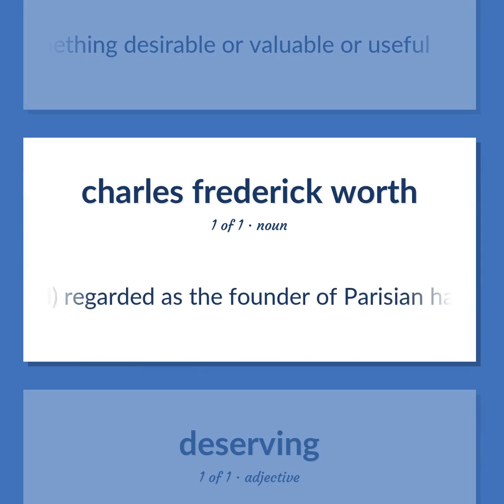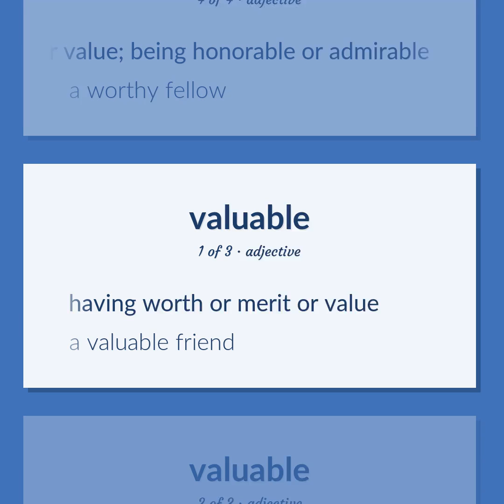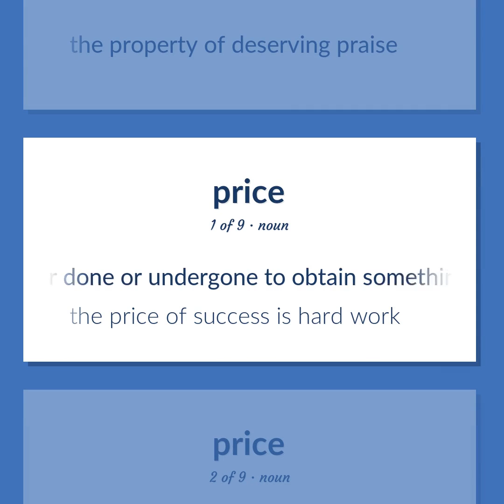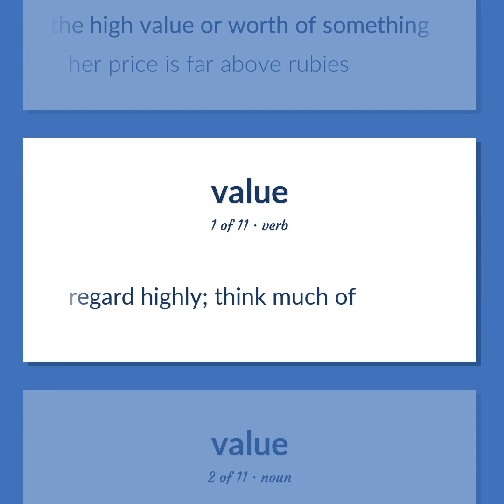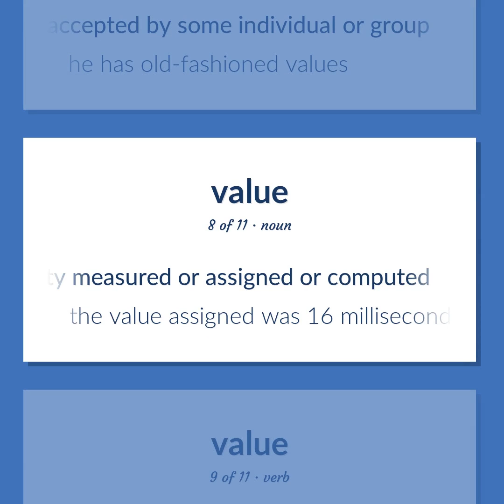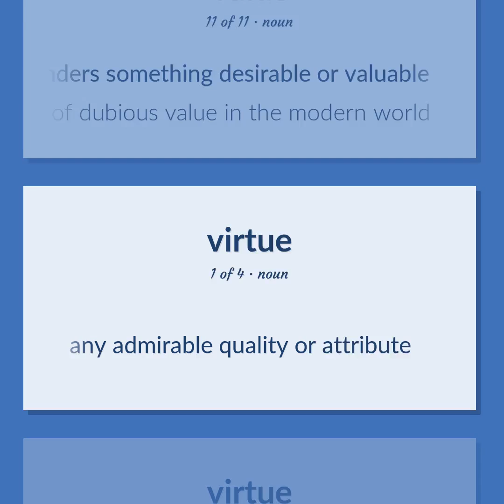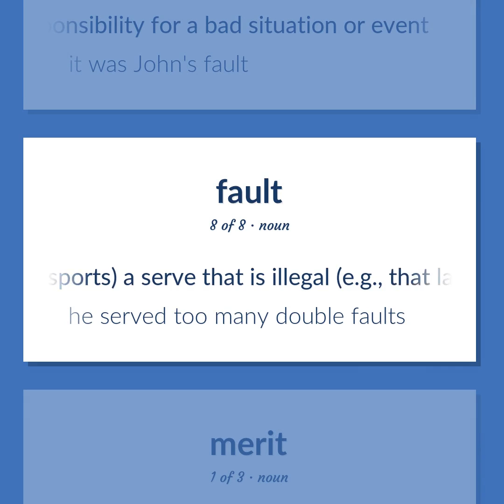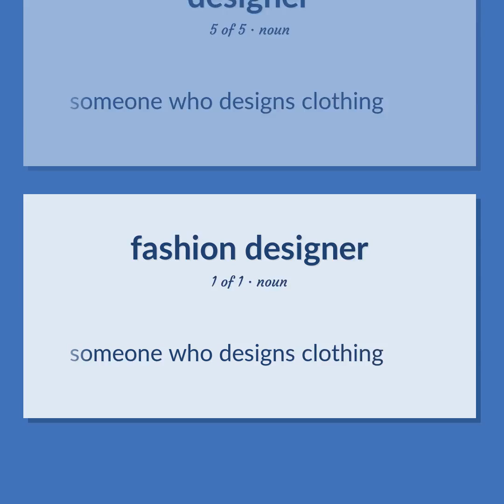Worth - 73 English Vocabulary Flashcards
WORTH meaning. Following our free educational materials, you learn English in a great way with ease and efficiency.